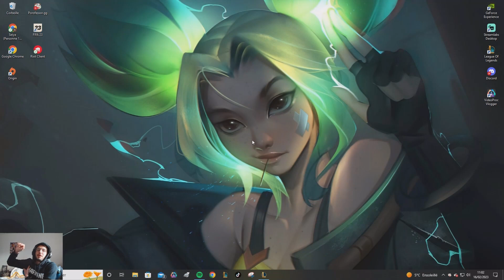MA CAITLYN FAIT UNE LANING PHASE PARFAITE... ET C'EST LE DRAME !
On continue la série from loser to challenger où on avançe à très grand pas ! J'espère que ça vous plait bien n'hésitez pas à donnez vos impressions et posez vos questions !
Des bisous merci pour le soutien la team.